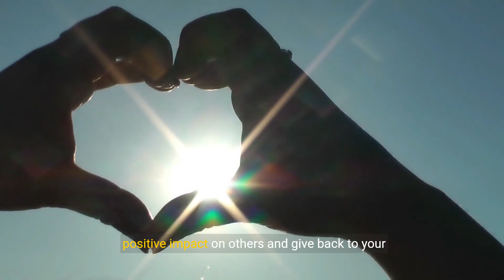What Is Lucky Girl Syndrome 💕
What Is Lucky Girl Syndrome and How Can You Benefit From It?

"Lucky Girl Syndrome" refers to a phenomenon in which individuals perceive themselves as fortunate or blessed in various aspects of their lives, often without acknowledging the role of their own efforts or contributions.

This mindset can lead to feelings of entitlement, complacency, or a lack of accountability for one's actions or achievements.

While the term "Lucky Girl Syndrome" may initially seem positive, it can have detrimental effects on personal growth, relationships, and overall well-being if not addressed appropriately.

However, it's essential to recognize that there are potential benefits to be gained from reframing the concept of Lucky Girl

Syndrome and leveraging it in a positive and constructive manner. Here's how you can benefit from Lucky Girl Syndrome:

Gratitude and Appreciation: Embrace a mindset of gratitude and appreciation for the blessings and opportunities in your life.

Recognize and acknowledge the privileges, advantages, and positive experiences you've been fortunate to have. Cultivating gratitude can enhance your overall sense of well-being and happiness.

Optimism and Positive Outlook: Adopt an optimistic and positive outlook on life, focusing on the abundance of opportunities and possibilities that surround you.

Instead of dwelling on perceived shortcomings or setbacks, maintain a hopeful attitude and believe in your ability to overcome challenges and achieve success.

Confidence and Self-Belief: Harness the confidence and self-belief that come from recognizing your strengths, talents, and accomplishments.

Celebrate your achievements and acknowledge the unique qualities that contribute to your success. Confidence in yourself can propel you forward and empower you to pursue your goals with determination and resilience.

Opportunities for Growth: Use Lucky Girl Syndrome as a catalyst for personal growth and development.

Instead of resting on your laurels or becoming complacent, challenge yourself to continually strive for improvement and excellence.

Seek out opportunities for learning, skill development, and self-improvement to fulfill your potential and expand your horizons.

Generosity and Giving Back: Pay it forward by using your blessings and privileges to make a positive impact on others and give back to your community.

Practice acts of kindness, generosity, and philanthropy to spread joy and uplift those in need. Giving back can bring a sense of fulfillment and purpose beyond personal gain.

Empathy and Compassion: Cultivate empathy and compassion for those who may not have been as fortunate as you.

Recognize the struggles and challenges faced by others and extend a helping hand or supportive ear when needed. Empathy fosters connection, understanding, and a sense of shared humanity.

Resilience and Adaptability: Develop resilience and adaptability to navigate life's inevitable ups and downs with grace and strength.

Embrace setbacks and failures as opportunities for growth and learning, knowing that adversity can ultimately lead to greater resilience and wisdom.

In conclusion, while Lucky Girl Syndrome can have negative connotations if approached from a place of entitlement or complacency, it can also be reframed as an opportunity for gratitude, optimism, and personal growth.

By embracing gratitude, confidence, generosity, and resilience, you can harness the benefits of Lucky Girl Syndrome to live a more fulfilling and meaningful life.